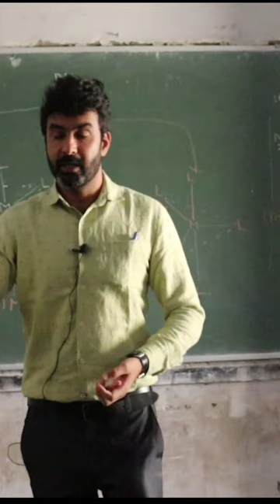4 December 2022